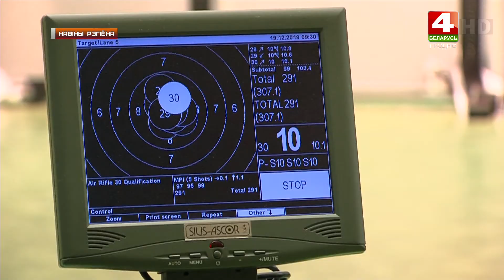Соревнования по стрельбе с пневматического оружия. 31.12.2019